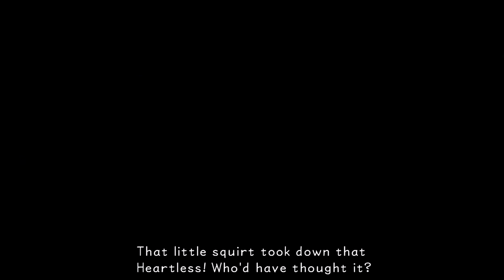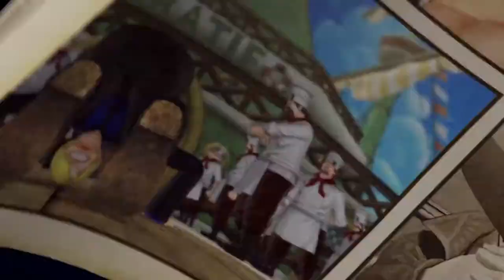Squire Inquires Kingdom Hearts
As Squire makes a return for the summer, his first stop is to tackle another series he holds in high regard, being Kingdom Hearts.

Special thanks to Aris, Jenny, Kim, and Marie for additional help during this videos production.

Kingdom of Uraya (Night)

Simple and Clean (kinda)
Spinmeister's Humoresque
Treasured Memories
Destati (2019 World Tour Orchestra)
Dive Into The Heart
Night of Fate
Precious Stars in the Sky
Hollow Bastion
Forze Del Male
Friends In My Heart
Fragments of Sorrow
Bustin' Up On The Beach
Traverse Town
Blast Away I
To Our Surprise
Go For It
Holy Bananas!
Arabian Dream
Monstrous Monstro
An Adventure in Atlantica
Spooks of Halloween Town
Pirates Gigue
Scherzo Di Notte
Bounce-O-Rama
End Of The World
Shrouding Dark Cloud
Hand In Hand
It Began with a Letter
Hikari Kingdom Orchestra

Mickey Mouse Club March
Kairi
Fragments of Sorrow
A Walk In Andante

Ahead on Our Way
JENOVA Calls

~Pokemon Heart Gold and Soul SIlver~
National Park

~Etc.~
Maximum Wave-Cart Surfer (Club Penguin)
Lancer (Deltarune)
Masters of the Desert (Sonic Adventure 2)
I'll Face Myself (Persona 4)
Sono Chi No Kioku (Jojo's Bizarre Adventure: Stardust Crusaders)
Screw on the Loose (Anthony Lowry)
Inferno (Fredric Bayco, PRS)
Preview We Go! (One Piece)